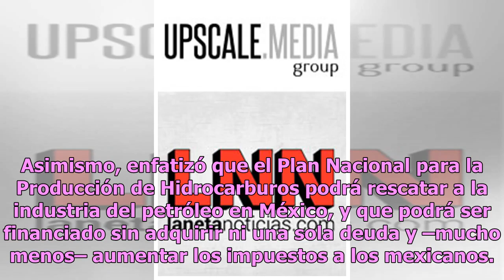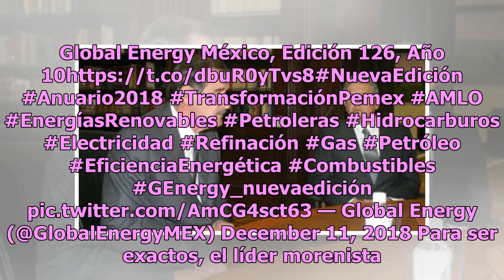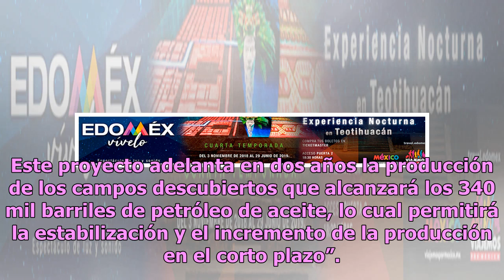Demasiados interesados en extraer petróleo en México: Pemex perforaría 116 pozos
Este 15 de diciembre, Andrés Manuel López Obrador (AMLO), presidente de México, visitó Campeche, donde presentó el Plan Nacional para la Producción de Hidrocarburos. Con dicho plan, AMLO no dudó en afirmar que México tendrá la capacidad de producir más combustibles y dejará de importar gasolina. Asi...